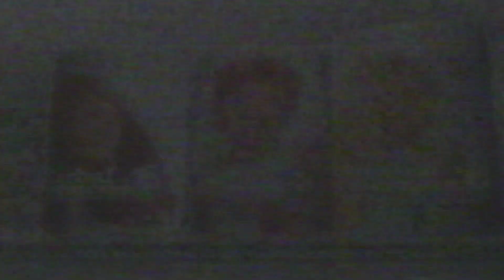WJTV-CBS “Soul Train” 2003 Commercials (Part 1)